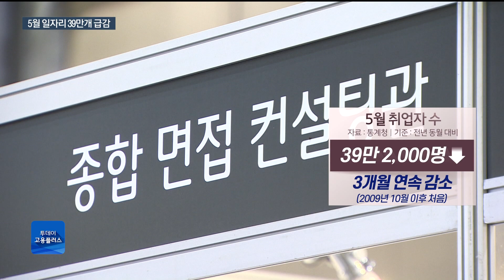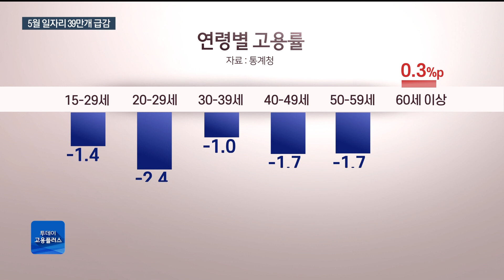박하윤 아나운서 [투데이고용플러스] 5월도 일자리 충격...역대 최고 실업률에 청년 고용난 20200611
코로나 사태로 인한 고용 충격이 가시지 않고 있습니다. 지난달에도 일자리 39만개가 사라지고 실업률은 역대 최고였는데, 특히 청년들의 어려움이 컸습니다. 수출이 줄면서 경제의 주축 제조업의 고용 상황도 악화일로입니다.